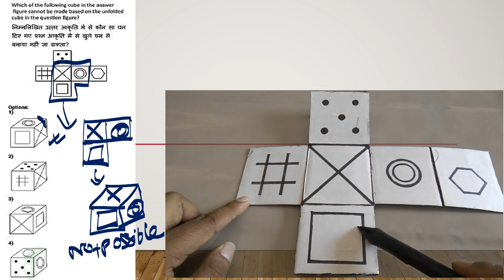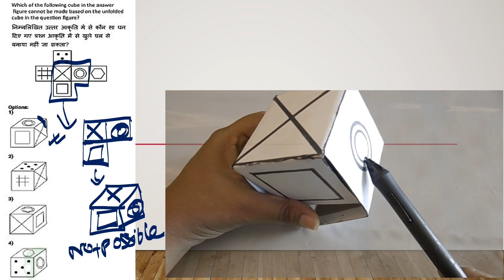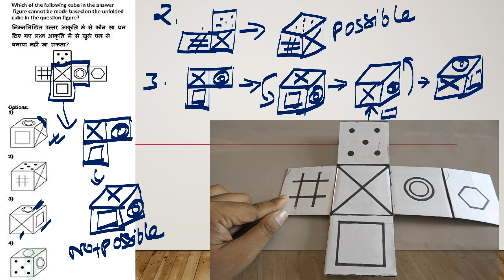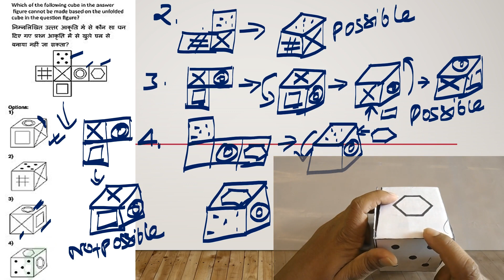open dice reasoning tricks(new) || open dice reasoning tricks in hindi